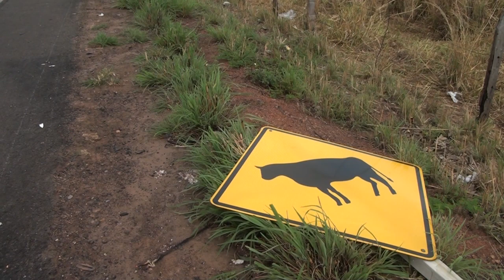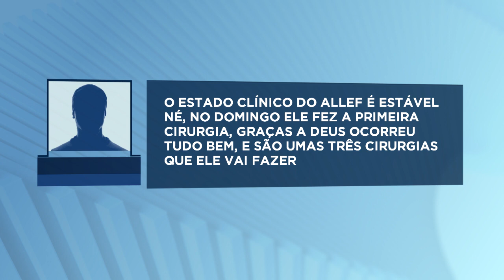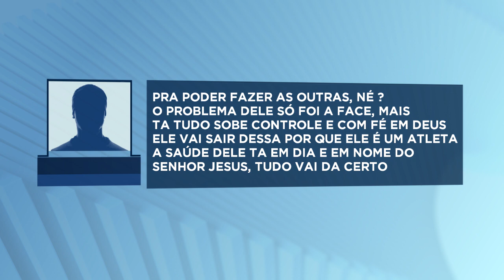GRAVE ACIDENTE NA BR-226 DEIXA TRÊS FERIDOS JOGADORES DE FUTEBOL AMADOR DE PRESIDENTE DUTRA